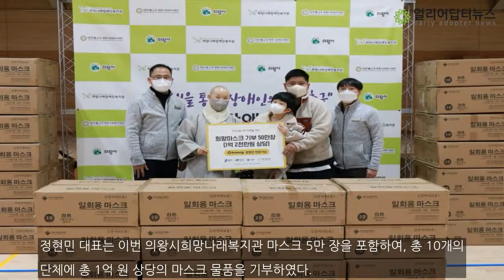(주)가온미래 정현민 대표, 의왕시희망나래복지관에 1천만원 상당 마스크 기부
사단법인 용인미래 이사 정현민(가온미래 대표)씨는 2월 7일, 의왕시희망나래복지관에 방문하여 마스크를 기부했다.정현민 대표는 재능마켓 크몽, 재능아지트 등에서 취업에 어려움을 겪는 취업준비생 및 경력단절여성 등을 위해 재능기부를 하고 있으며,현재는 크몽을 비롯한 재능아지트 등 재능마켓 사이트 취업준비생들을 위한 자기소개서 첨삭 서비스를 진행하고 있다.정현민 대표는 “코로나19가 장기화 되고 있...

김정옥 기자